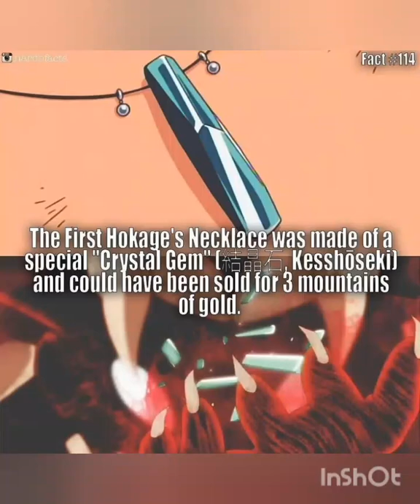😱the first Hokage Necklace was stupidly expensive